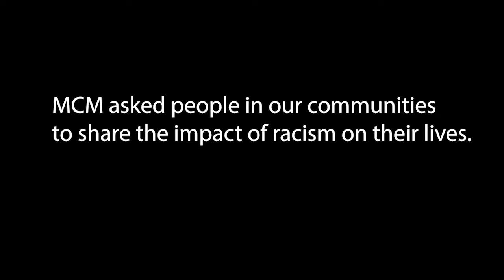Hiding One's Kippah Under a Hat to Fit In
Fitting in can be an issue for children and adults who choose to respect their religion by the clothes or the head coverings they wear. As part of the campaign for racial equity in Montgomery County, Maryland, MCM invited residents to describe a racial experience and share how it affected them. This is Leon's response.